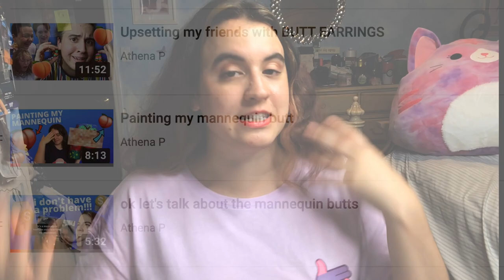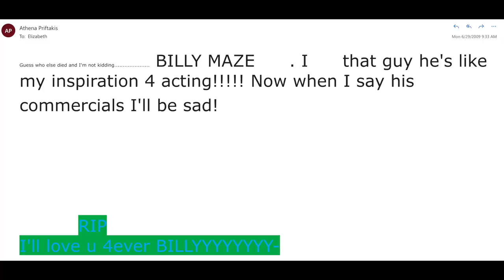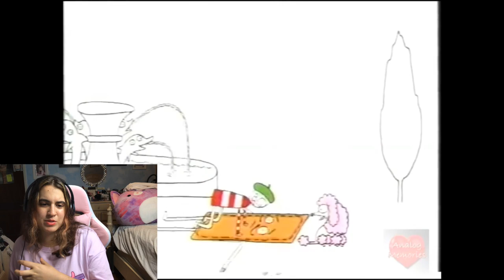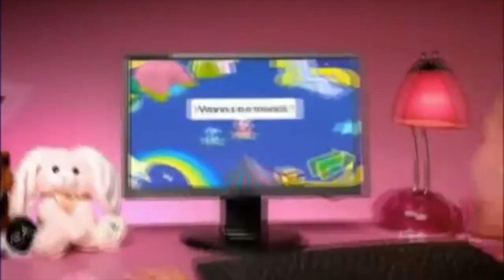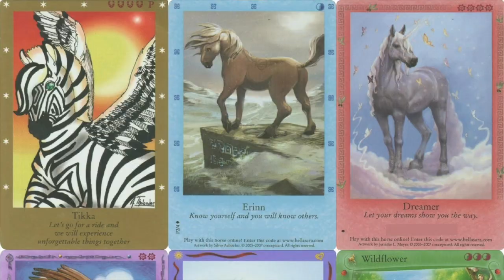THESE COMMERCIALS MADE ME WHO I AM (but are they good??)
THESE COMMERCIALS MADE ME WHO I AM (but are they good??) | From Listerine mouthwash to Cheetos to Shining Stars and Bella Sara. and even Wazoo bars?? As I've said many a time I am VERY easily swayed and these commercials had me in the palm of their hand. I also was inspired through this video for more future uploads so keep your eyes pealed for the possibility of "The Lore of the Goldfish Commercials" and "Bella Sara was my whole childhood but what is it??" AHHHHH SO NOSTALGIC! I LOVE IT!!
I hope you enjoyed! And leave a comment saying which commercial was your favorite!

0:00 Intro: Commercials? Why? & the rating system
0:54 Listerine Agent Cool Blue
2:44 Cheetos (Chester undercover)
4:50 Goldfish crackers series
8:40 Anything Billy Mays
9:44 Poptarts (craaazy good)
11:21 Shining Stars
12:57 Mindflex: the future of gaming
13:53 Wazoo bars (nightmare fuel)
15:17 Froot Loops cereal straws
16:20 Education connection
17:33 Bella Sara
19:03 In Conclusion